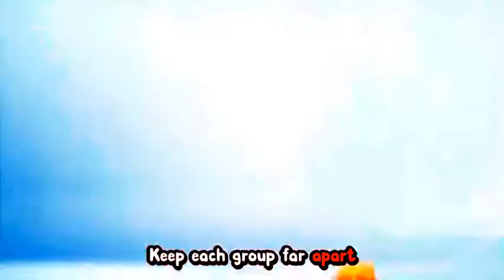ELICA - The ABC's of COVID-19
A video to make it easier for the smaller ones to understand the COVID-19 procedures.